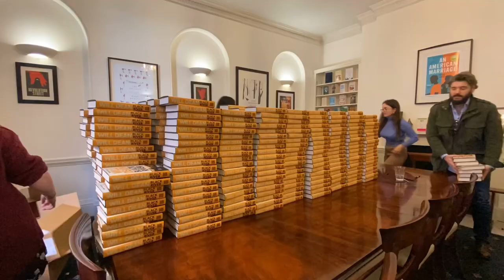How To Be An Author If You’re Shy | PR | Will Dean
If you want to stay very private then you can and you should. It’s important that your comfortable with the PR side of being an author. You don’t have to be on social media or be interviews in newspapers - the only thing you really have to do is write.

But increasingly a social media presence an be helpful. It’s a great way to keep in touch with your readers. You just need to find a way that works for you. Camera shy? Start a podcast or appear on other peoples’ podcasts. Think Instagram is odd? Try Twitter. If you find those too toxic then start a blog. Do whatever suits you.

Will Dean

All music/FX used under licence (paid for) via StoryBlocks for LumaFusion.